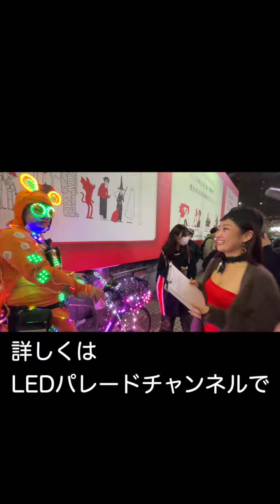ユーチューブ公式から撮影していただきました。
あー〜びっくりしたぁー普通に撮影していたら、
ユーチューブ公式からの撮影でした。
このな事あんのね😀

ユーチューバーは、全員ハロウィン行った方がいいよっ

🎁LEDパレード(エルちゃん)　ほしい物リスト

出演
⭐️　家、ついて行ってイイですか?
⭐️　とくダネ！
⭐️　青木隆治握手会🎤MC
⭐️　結婚式出演

　Googlemap

メール📩のタイトルに
『YouTubeお仕事依頼😀』
『TikTokコラボ』
『お祭り出演依頼』
『YouTubeコラボ依頼💪』と書いて、